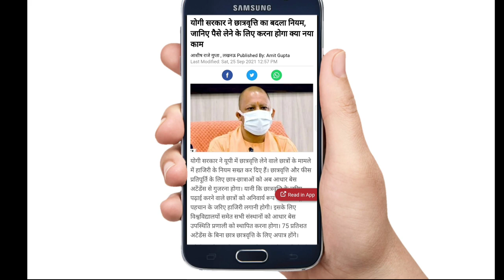योगी सरकार ने बदला छात्रबृत्ति का नियम, पैसे लेंने की लिए करना होगा ये नया काम UP Scholarship News